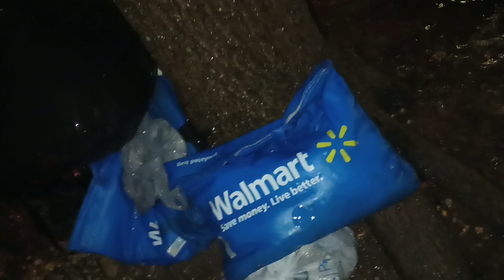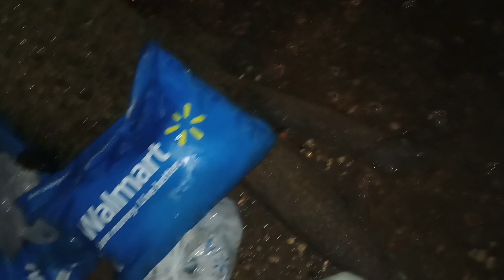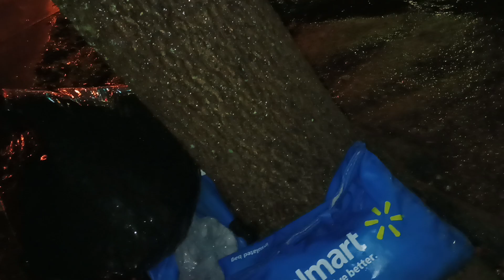after the deluge